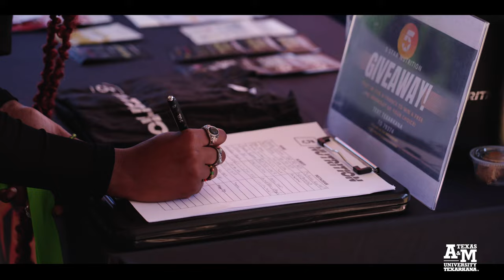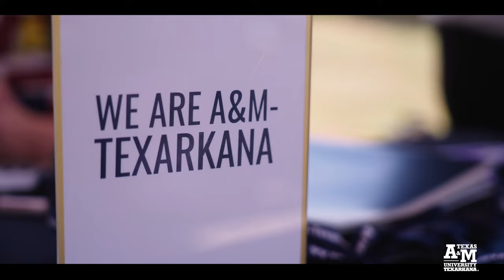A&M-Texarkana - Spotlight on Texarkana